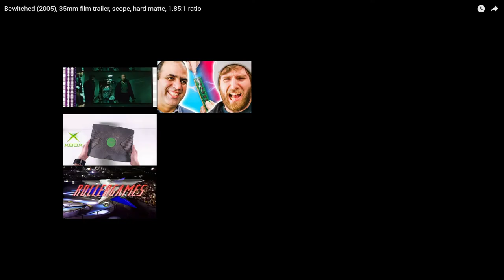End of Bewitched trailer